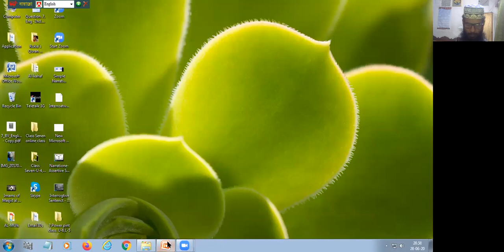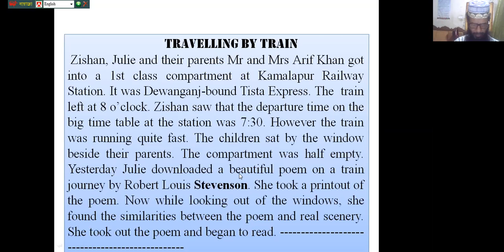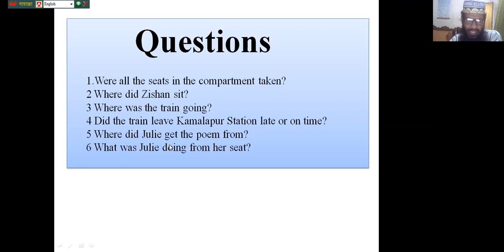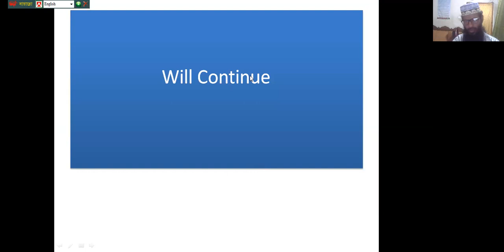Class-7.English 1st Paper. U - 6, L-5. Traveling by Train.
From the class students will learn about the Train Journey. Channel name K M Moenul hossain.